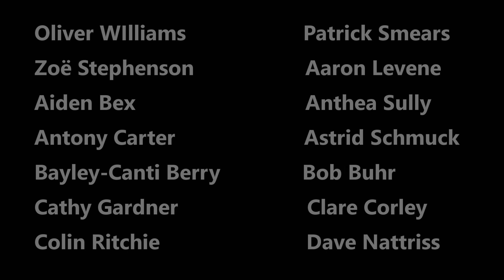News At Kate 2023: Femme-washing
Kate Smurthwaite celebrates International Women's Day.